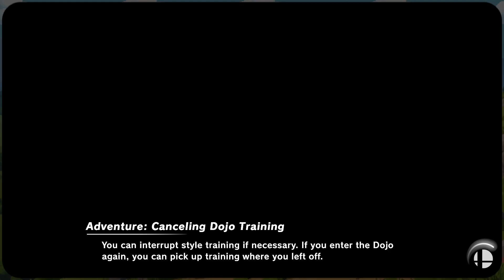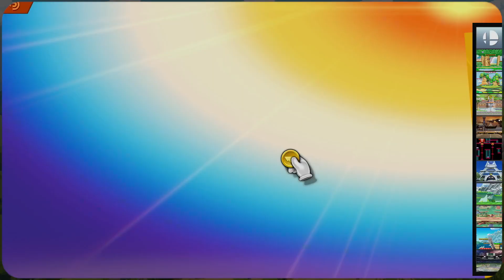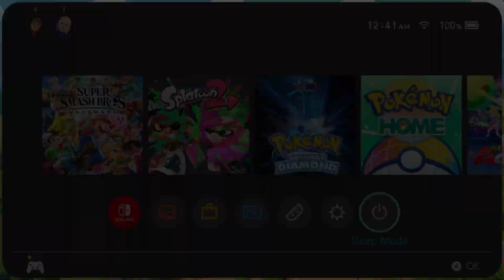8-8-24 | Super Smash Bros. Ultimate (Battle Arena)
Streamed live on Twitch:
People in Stream:
Other Socials:
Main Channel: @nintenbroalex